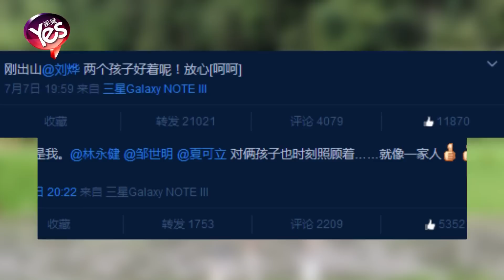【5年前】胡軍幫劉燁看孩子 網友調侃：簡直一家人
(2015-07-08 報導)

在《爸爸3》最新一期節目的錄製中，劉燁因為忙著電影《大轟炸》的宣傳，缺席了該期節目的錄製。雖然劉燁不在，但兒子諾一卻依舊出現在節目錄製現場，就連女兒霓娜也現身探班，并且兩個孩子都由胡軍幫忙照看，諾一對於胡軍這個「臨時爸爸」也頗為接受，兩個人的互動也相當默契。